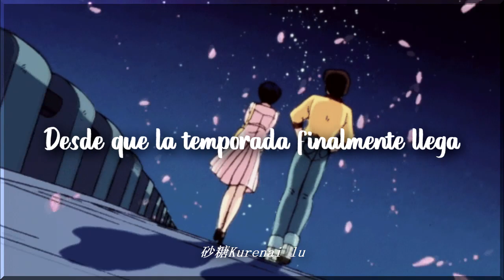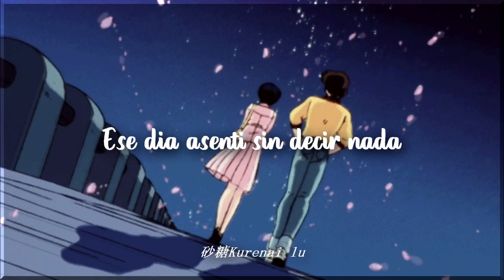ローマンRoman - I Miss You (w/ マクロスMACROSS 82-99) Sub español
L e e m e    p l i s

｡ﾟ．☆≡｡ﾟ．☆≡｡ﾟ．☆≡｡ﾟ．☆≡｡ﾟ．☆≡｡ﾟ．☆≡｡ﾟ．☆≡｡ﾟ．☆≡
Quiero aclarar que NO me pertenecen NADA DE ESTO, solo las traducire! mas abajo pondré a sus respectivos dueños.

Si mi video te causa algún inconveniente, por favor házmelo saber de inmediato y lo borrare.